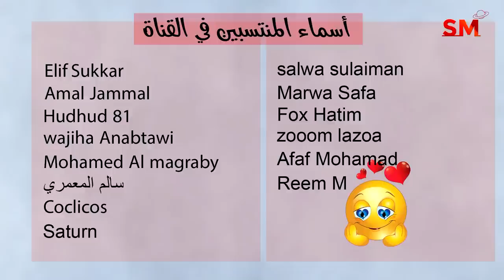توقعات الأبراج اليوم الإثنين 22 أيار مايو 2023 سعيد مناع